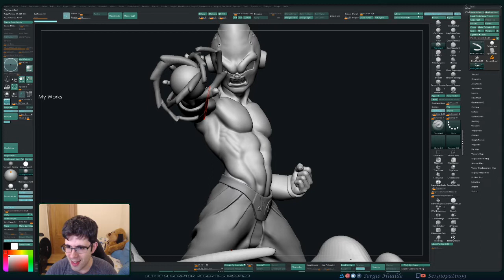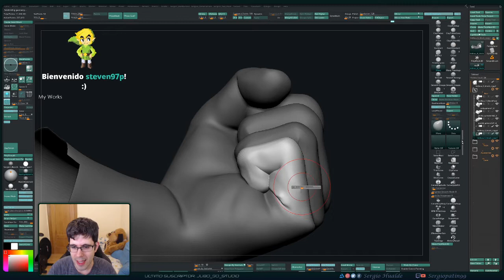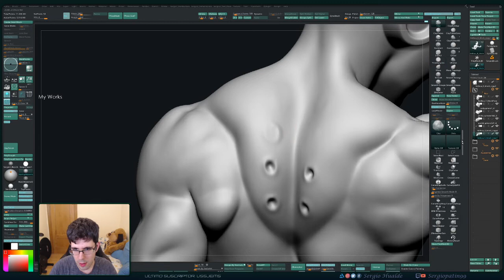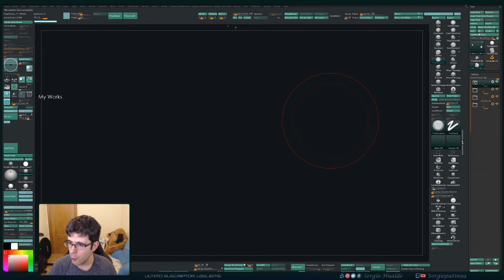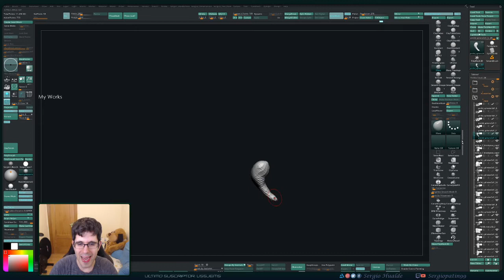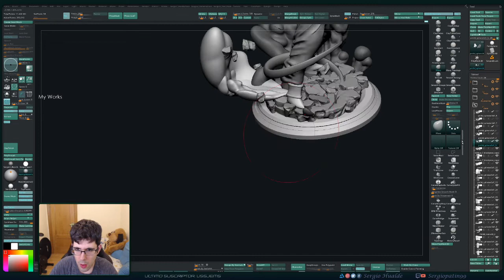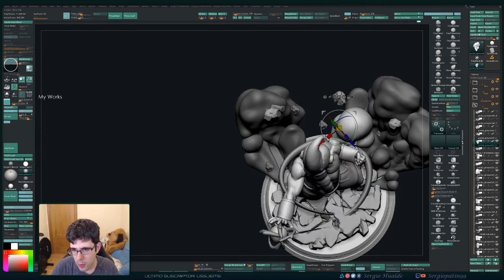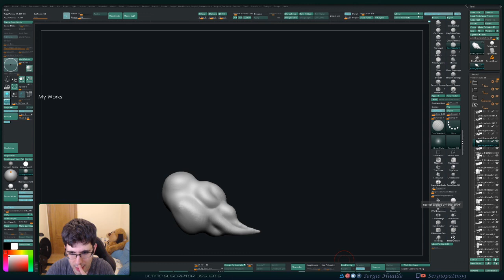Esculpiendo a KID BUU (Zbrush) - Stream (Parte 17) 18/05/2020 - Sergio Hualde